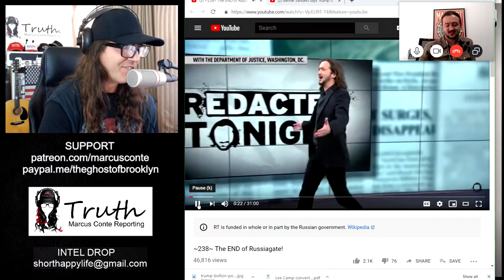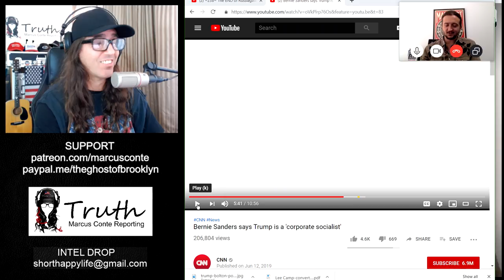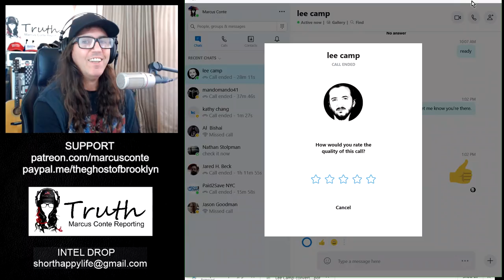Special Guest Lee Camp of Redacted Tonight; Talking Bernie, Trump, Assange, Groupies